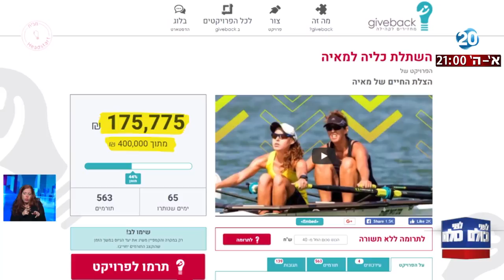לפני כולם - מאיה זקוקה להשתלת כליה בעלות של כ-200 אלף דולר